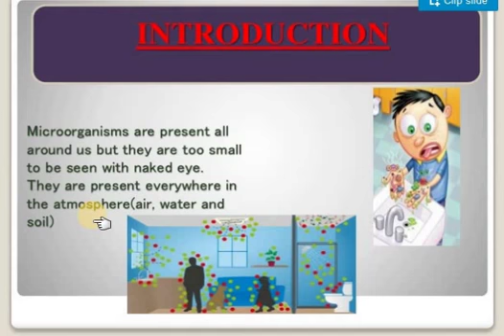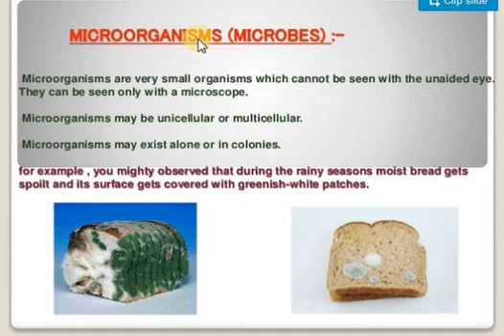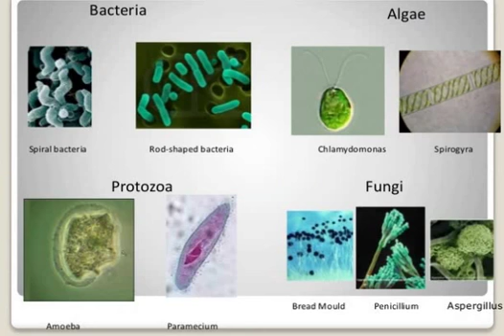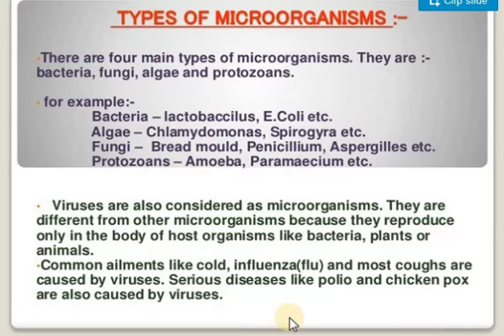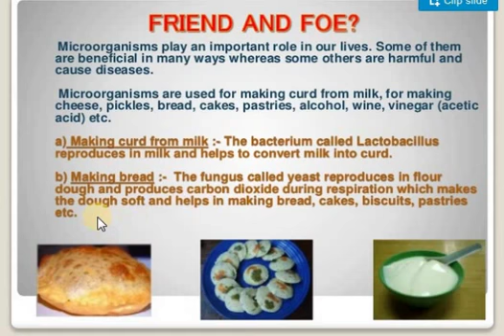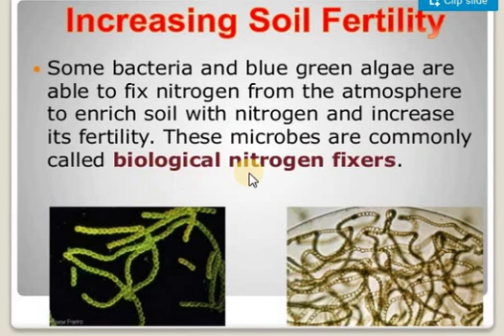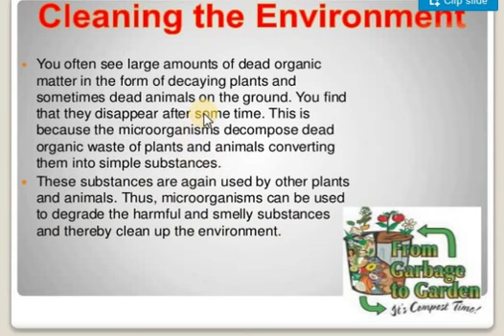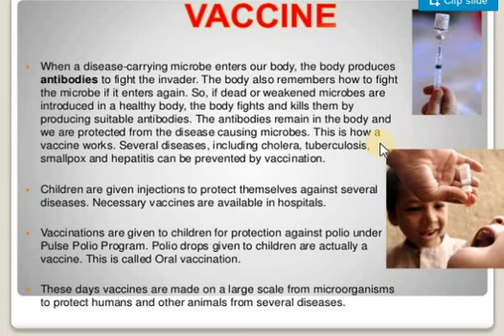chapter-2#microorganism#lecture-1#by Shelly Arora#on 18 May